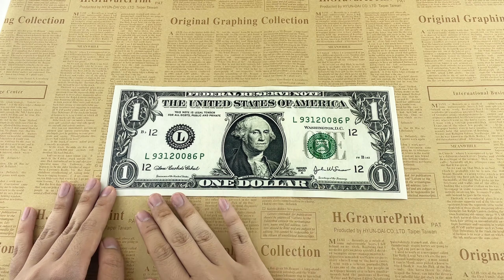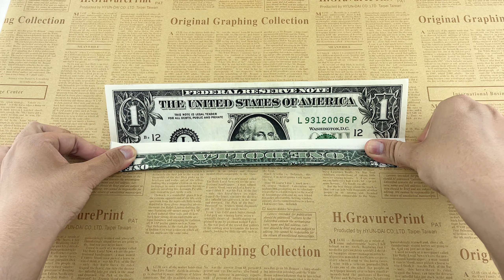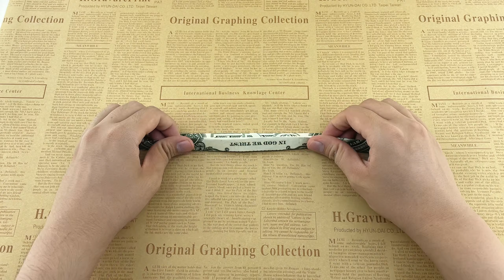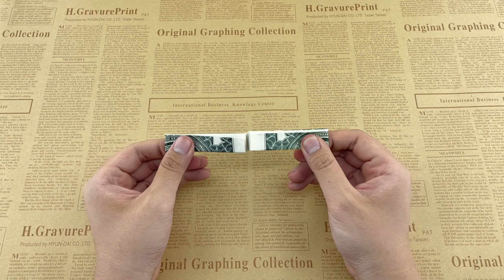Origami Dollar Bill Alphabet Letter C: Crafting Creativity!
Learn how to fold an Origami Dollar Bill Alphabet Letter C with this easy-to-follow tutorial. Transform an ordinary dollar bill into a captivating letter C that's perfect for decorating cards, scrapbooks, or creating personalized gifts. Follow along step by step and unleash your creativity with this delightful origami project!easyorigami